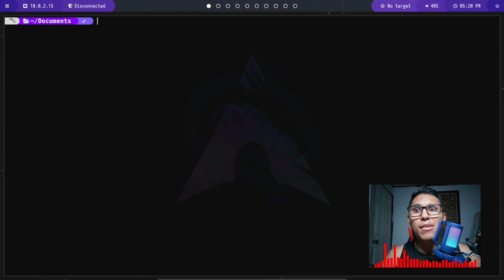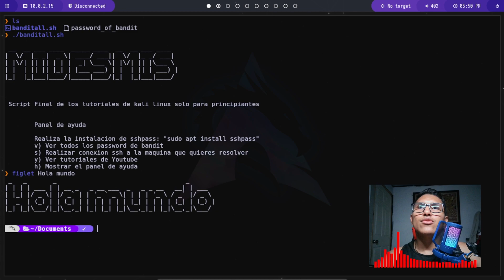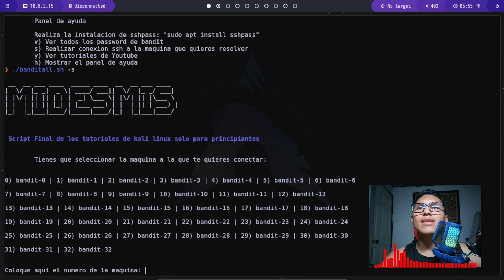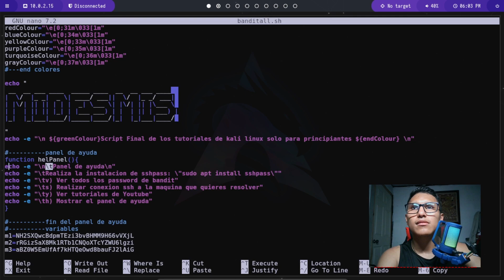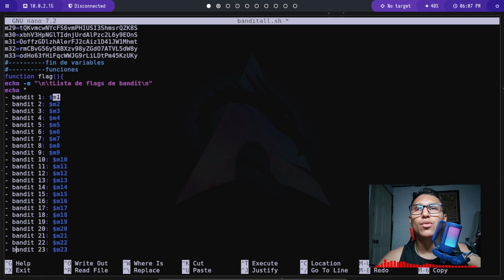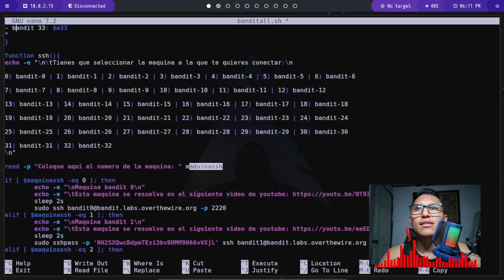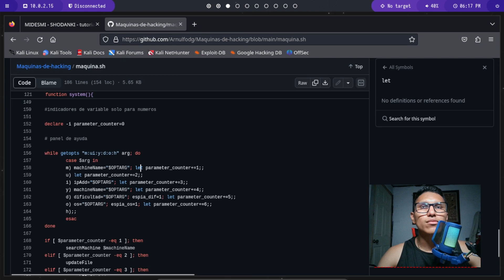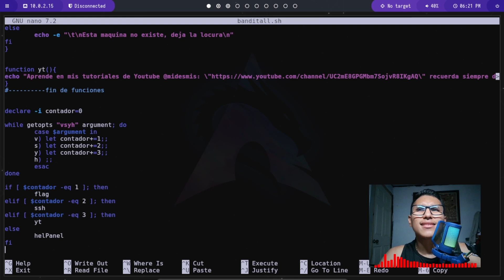Tutorial Como hacer mi script en bash | practicas de bash | bandit 🌐 🖥️ | Script final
"¡Bienvenidos a nuestro tutorial de Bash Scripting Básico! En este emocionante video, trabajaremos juntos para resolver las maquinas de bandit desde 5 hasta el nivel 8 obteniendo las contraseñas.

Nuestra misión es hacer que la programación sea accesible para todos, incluso si eres un principiante. No necesitas experiencia previa en codificación; solo necesitas las ganas de aprender. ¿Estás listo para comenzar tu viaje en el mundo de Bash?

💡 En este tutorial, cubriremos:
La creación de mi primer script completo en bash, como asignar variables, como llamar variables, colores, agregar un banner a nuestro script, funciones, validaciones.

¡No pierdas la oportunidad de adquirir una habilidad poderosa! ¡Juntos, desbloquearemos el potencial de la programación en Bash! 🚀👨‍💻👩‍💻"